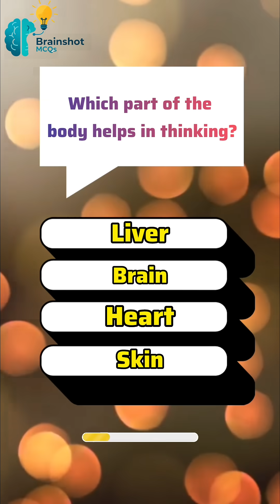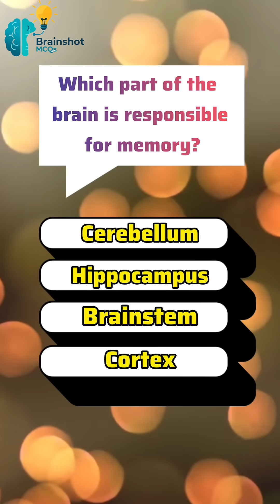Only 2% Know These Brain & Body Facts 🧠 | Final Question is Yours!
Think you know your brain and body? 🧠💪
Take this exciting Brain + Biology Quiz and test your knowledge of human organs, nerves, memory, blood, and more!
✅ Answer the 7 questions and comment your answer for the final one 👇

📚 Topics in this quiz:
• Brain & Nervous System
• Body Organs & Functions
• Human Anatomy
• Smart Science Facts
• Biology Trivia

Perfect for students, medical lovers, and curious minds!
🎯 Like | Share | Follow | Comment to test your friends!